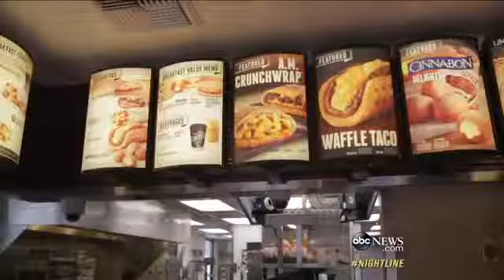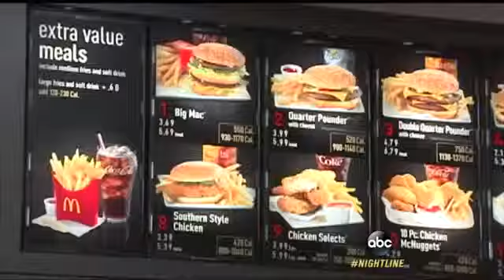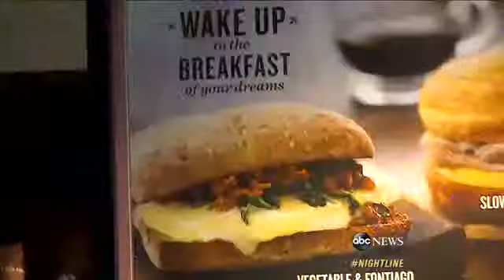Taco Bell`s Plan for Winning Breakfast Fast Food War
Taco Bell has generated big buzz for its new breakfast menu by taking aim at McDonalds.